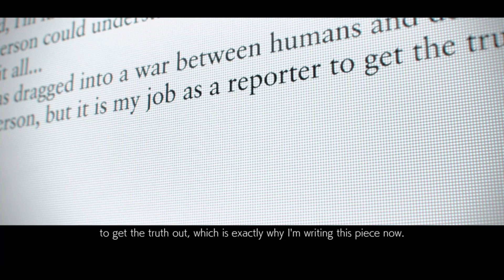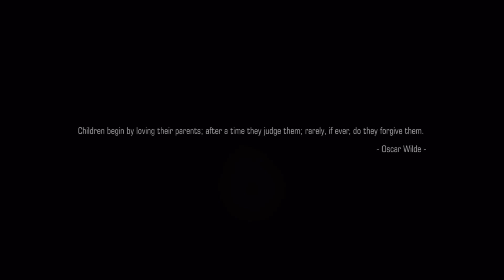TEKKEN 7:LETS FINISH THIS! PART 2